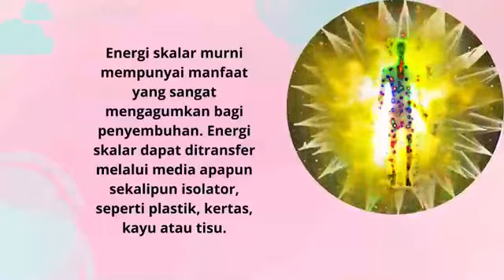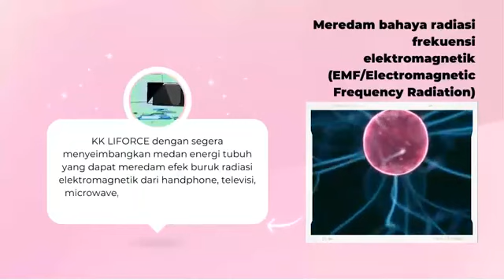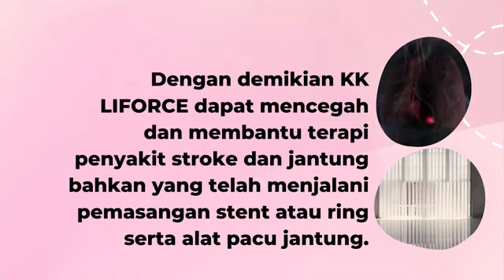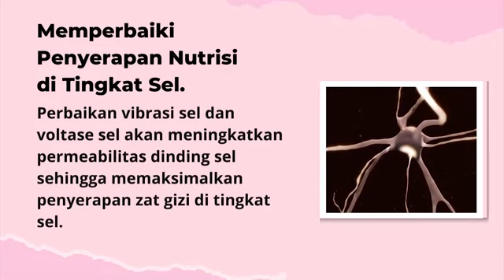Keunggulan Kalung & Gelang Kesehatan KK Liforce Terkomposisi Energi Skalar Murni |WA 081 335 096 092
*PROGRAM PROMO KK LIFORCE‼️*
Terbaru *Oktober 2022*

✅ PROMO Special Edition‼️
*Kalung KKL Blue Sapphire Moon Crystal Harga 399.000*
S&K berlaku
(Selama Stock Tersedia)

✅ *Beli 1 KKL + Free 1 Vitayang SOP (Salmon Ovary Peptide)* Harga 1,2 jt

✅ *Beli 2 KKL Harga 2 jt*
(Paket BIZ)

✅ *Beli 3 KKL Harga 2,4 jt*
(Paket BIZ + 1 KKL BIZ EXTRA 400.000)
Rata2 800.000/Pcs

✅ *Beli 4 KKL Harga 2,8 jt*
(Paket BIZ + 2 KKL BIZ EXTRA 400.000)
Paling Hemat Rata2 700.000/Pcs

GRECEP AMBIL *PROMO KK LIFORCE KHUSUS OKTOBER 2022 YA‼️🔥🔥*

Pemesanan Bisa via Tokopedia/Shopee/Lazada:

TOKOPEDIA: Anugrah Herbal Store
Cek aja, pasti ada yang kamu suka:

SHOPEE: Suganda Entreprise
Support *Transaksi COD:*